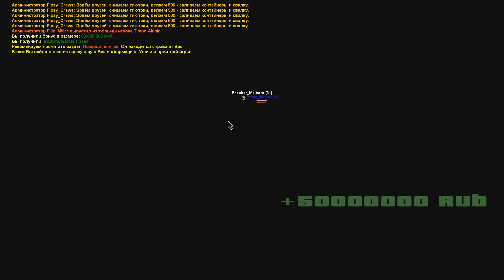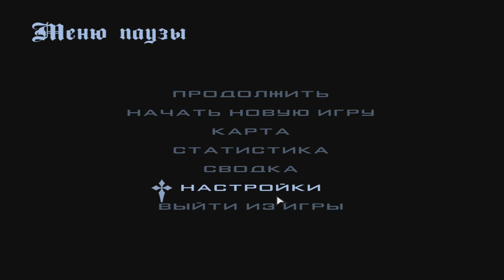НОВЫЙ ПОПУЛЯРНЫЙ СЕРВЕР С БОЛЬШИМ БОНУСОМ В РОССИИ - PRIME RUSSIA RP CRMP - RADMIR КОПИЯ